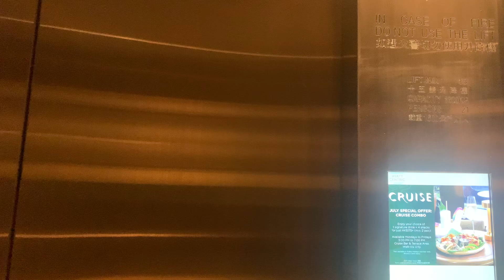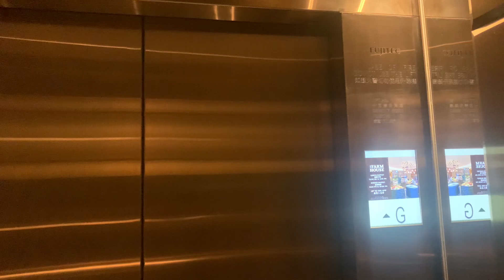北角香港維港凱悦尚萃酒店西翼FUJITEC無機房升降機（15號升降機，只通往酒店大堂、停車場及團體招待處）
香港維港凱悦尚萃酒店（Hyatt Centric Victoria Harbour Hong Kong）是新鴻基地產委託凱悦酒店集團管理及營運的一間酒店，在2018年7月16日開幕，開業時原名為海匯酒店（Hotel VIC on the Harbour）。酒店採用雙子塔式設計，提供671間的豪華客房及套房，並面向維多利亞港海景。

2019年6月，凱悦酒店集團宣布酒店將由凱悦酒店集團經營，並於同年8月27日改名為香港維港凱悦尚萃酒店。

酒店設計由許李嚴建築師事務（Rocco Design Architects）為項目建築師、酒店客房設計由Hirsch Bedner Associates負責，而酒店主要區域的設計則由著名設計師傅厚民的設計公司AFSO負責，設有全港首個自助check-in專櫃。

地址：香港香港島北角北角邨里１號香港維港凱悦尚萃酒店西翼（2019年8月27日前稱海匯酒店）

本機停靠樓層：B2, B1, G, 2（４層）

東座23樓天台設有戶外25米游泳池和24小時健身室，健身室更設兩部虛擬實境飛行健身器，更衣室設蒸氣浴室及桑拿設施。西座設兩間餐廳及酒吧。2樓的全天候餐廳The Farmhouse設室內及戶外座位，23樓餐廳及酒吧CRUISE更設戶外座位，讓食客欣賞維港景致。

基座五層零售餐飲樓層屬於北角匯一期商場範圍，已於2018年12月開業。場內有60間商舖，包括20間化妝品牌店，服裝、珠寶首飾、旅遊及電子用品店和８間海景食肆。

This lift serves: B2, B1, G, 2 (4 floors)

FUJITEC M.R.L. Traction Elevator, Hyatt Centric Victoria Harbour Hong Kong (West Wing) (formerly Hotel VIC on the Harbour in 27th August, 2019), 1 North Point Estate Lane, North Point, Hong Kong Island, Hong Kong